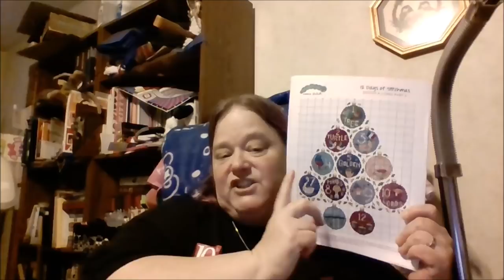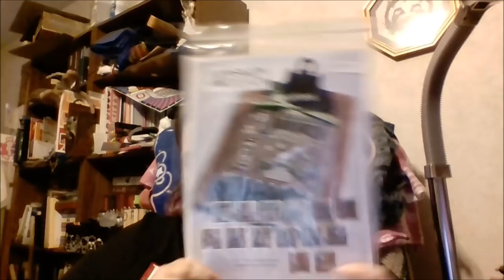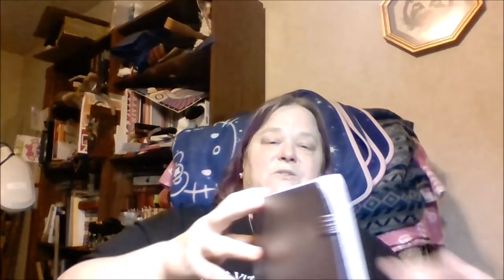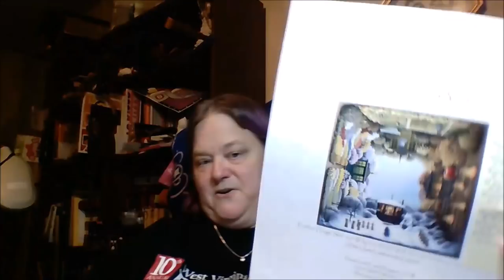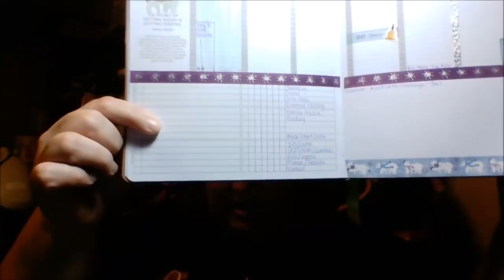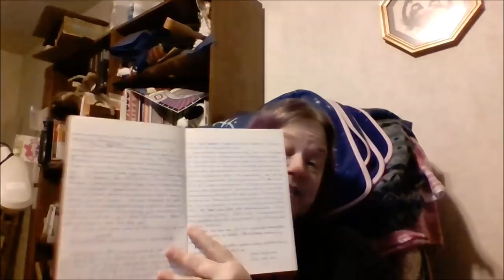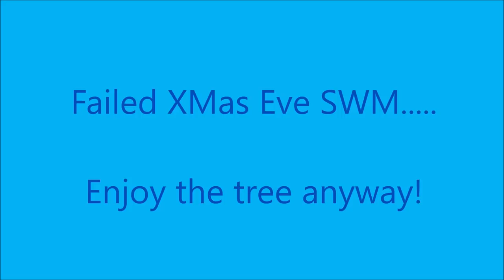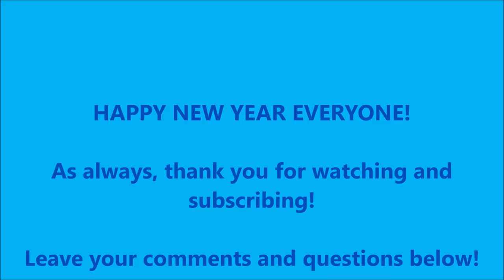Flosstube # 51 - 2018 Wrap Up and 2019 Plans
Here I talk about my 2018 wrap up and give some of my plans for stitching and other things in 2019.